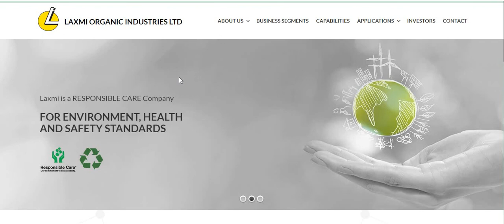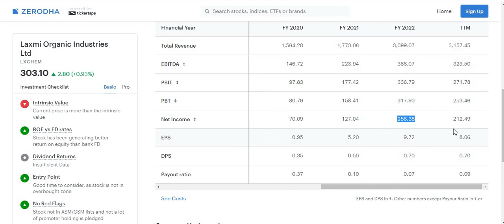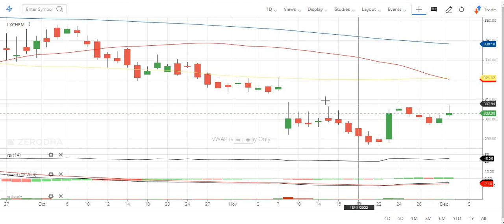Laxmi Organic best swing trading & mid term investment